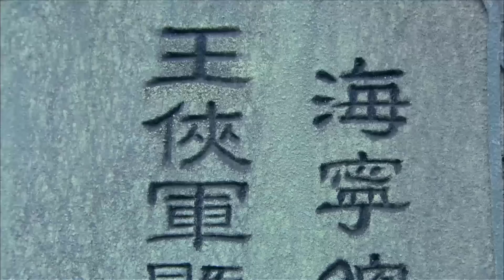[Thuyết Minh] TUYỆT SẮC NƯƠNG TỬ - Tập 06 | Phim Cổ Trang Cực Hay 2021 | Lý Thấm, Kim Thế Giai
✤Diễn viên: Lý Thẩm, Kim Thế Giai
✤Nội dung: TUYỆT SẮC NƯƠNG TỬ (CỰC PHẨM TÂN NƯƠNG) kể về Đường Đậu Đậu (Lý Thấm) đã quá tuổi mà chưa chịu lấy chồng, nàng rất có niềm tin rằng mình sẽ gặp được đức lang quân thông minh, tài trí,hiểu nàng, yêu nàng. Nào ngờ, Đường gia gặp chuyện tan nhà nát cửa, may nhờ trang chủ của Khổng Gia Trang ra tay tương cứu. Trang chủ phu nhân Giả Tương Bình gặp gỡ Đậu Đậu đề xuất hôn sự cho con trai lớn là Thẩm Bách Nam. Bách Nam từ nhỏ đã được người người phong tặng là thần đồng, nhân phẩm, tài hoa vẹn toàn. Trong đêm động phòng hoa chúc, bỗng nhiên thần đồng lại biến thành kẻ ngây ngốc khờ khạo, Đậu Đậu nổi giận đùng đùng, bỏ về lại Đường gia. Về nhà, nàng chứng kiến cha già bệnh nặng, mẹ già đã thu nhận hết lễ vật, không còn cách nào khác, Đậu Đậu đành quay trở lại nhà chồng, cùng Giả Tương Bình thỏa thuận hiệp ước 1 năm. Trong khi đó, Thẩm Bách Nam đối với Đậu Đậu si mê, một lòng một dạ, gây ra nhiều tình huống oái ăm, tình cảm cũng dần nảy sinh. Đậu Đậu nhận ra bệnh tình khờ khạo của Bách Nam có ẩn tình, quyết định âm thầm điều tra chân tướng sự việc. Mẹ chồng Tương Bình bỗng nhiên thái độ khác thường, thao túng ám toán, Đậu Đậu sảy chân rơi vào bẫy của bà, tính mạng bị đe dọa. Một Đậu Đậu thông minh cổ quái cùng với Bách Cương phá vỡ âm mưu, trị khỏi cho Bách Nam. Nhưng sau sự cố, Bách Nam không còn nhớ gì cả. Đậu Đậu phải tìm cách hóa giải các nguy cơ trùng trùng đồng thời tìm cách để Bách Nam khôi phục ký ức, một lần nữa Đậu Đậu tìm lại lang quân nhất phẩm của lòng mình.